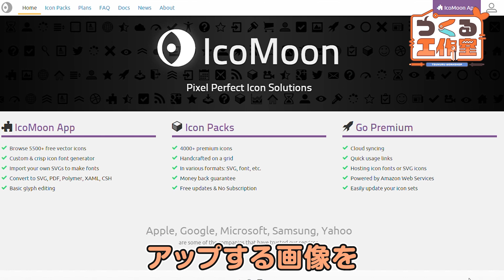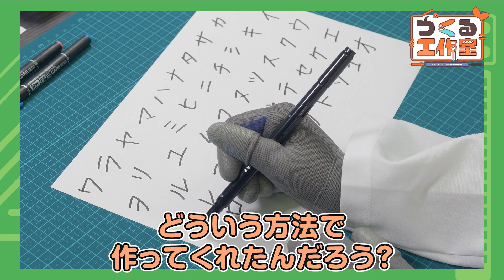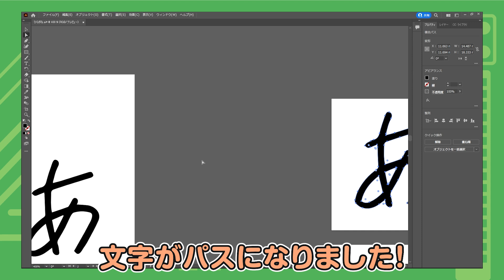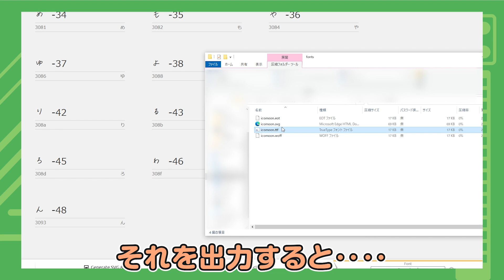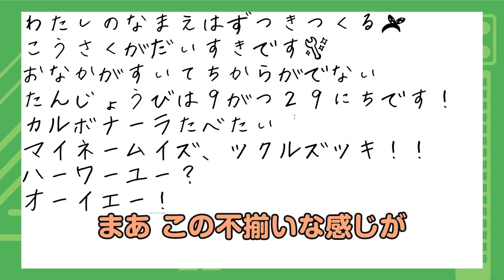【無料】美少女から直筆手紙をもらう気分が味わい放題！【図月つくる／ライヴラリ】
今回作成した手書きフォントは、BOOTHで無料配布中！
ぜひ使ってみてください！

【無料】図月つくるオリジナル手書きフォント

つくるへのおたよりやプレゼントは

〒111-0056
東京都台東区小島2-14-4
桂昇新御徒町ビル7F
株式会社ゆにクリエイト
図月つくる　宛

まで！